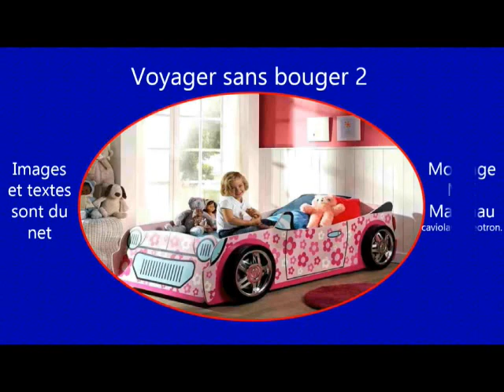旅行不動，2（Maucavio）